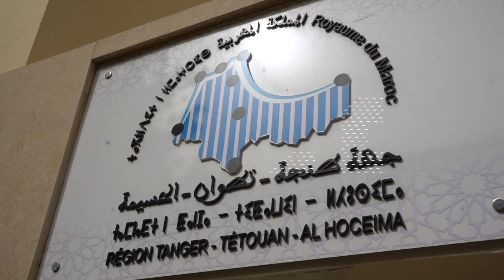قيمتها ملياري سنتيم.. مورو يكشف تفاصيل دراسة لتحلية مياه البحر بمدن الشمال